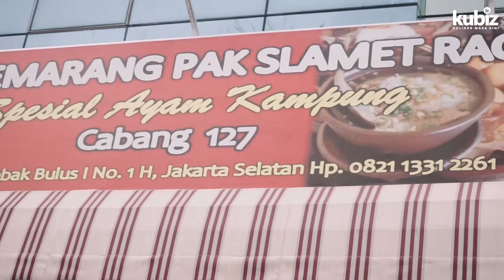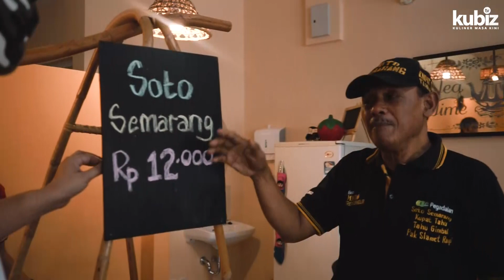REVIEW MAKAN SOTO SEMARANG SLAMET RAGIL DI JAKARTA SELATAN, KULINER ASAL SEMARANG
Soto Semarang Slamet Ragil ini dikembangkan dengan sistem kemitraan tanpa Franchise Fee.
Kemitraannya mandiri, hanya beli bumbu pokok saja.

KUBIZ TV  ini channel Buat Kalian Yang Ingin Belajar Bisnis Kuliner & Wisata Kuliner :
- Liputan Kuliner Legendaris, untuk belajar ide dan nilai perjuangan pendiri
- Liputan Kuliner anak-anak muda dengan ide kekiniannya
- Podcast Menggali Ide Bisnis, Cara Memulai Bisnis, Marketing di Era Digital, Memanage Karyawan & Mendapatkan Modal
- Mempromosikan bisnis kuliner, bisa berupa : Mencari Partner Bisnis, Waralaba, Franchise, Distributor, Mencari Reseller, Mencari Konsultan, Menjual Alat Produksi Kuliner, Dll.

SOCMED: - IG/FB/Tiktok: @kubiz.tv

HOST UTAMA : Masbukhin Pradhana (Cak Bukhin)
- Asli Arek Ndeso asal Gresik, Yang Masih Berjuang di Kota Besar Jakarta
- Sekjen Asosiasi Pengusaha Kuliner Indonesia (APKULINDO)
- Pengusaha Kuliner, Retail dan Agribisnis
- Penulis Buku Cara Brilian Menjadi Karyawan Beromset Miliaran
- Aktif & Pernah Menjadi Pengurus di beberapa Organisasi : APKULINDO, JAPNAS, APJI, IGA, HIMPI, KADIN, JCI, KNCI, POJT, PASJ, ABG, FORBIS POLINEMA, DLL